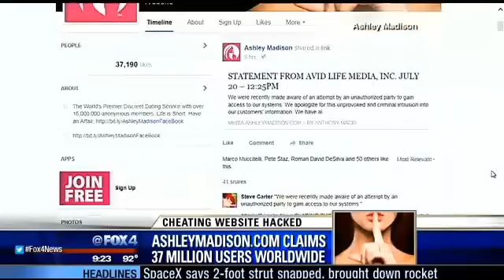Tech expert talks cybersecurity, Ashley Madison breach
Tech expert John P stopped by FOX 4 to talk about security and privacy online.